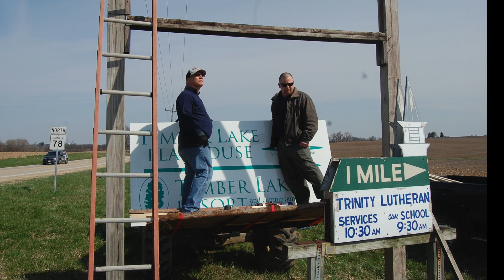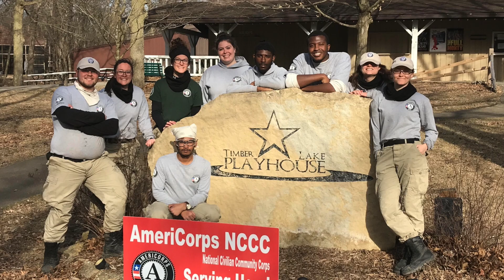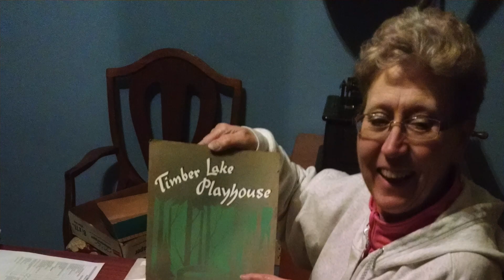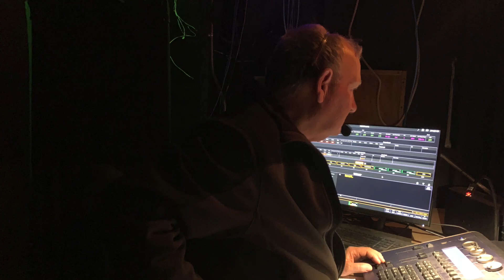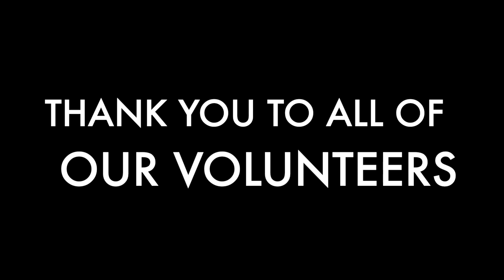VOLUNTEER NIGHT VIDEO